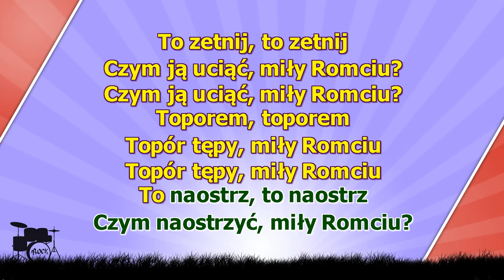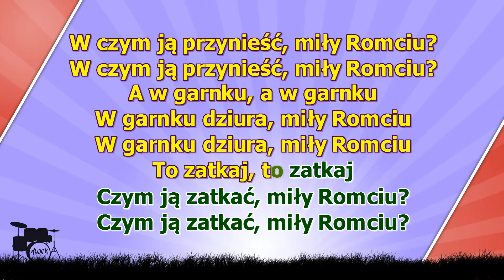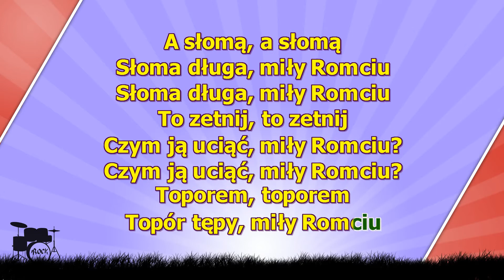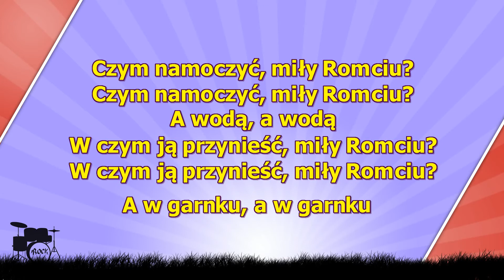Karaoke W Garnku Dziura, Miły Romciu wersja szybsza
W garnku dziura miły Romciu
To ją zatkaj, to ją zatkaj
Czym ją zatkać miły Romciu?
A słomą, a słomą
Słoma długa miły Romciu!
To ją zetnij, to ją zetnij
Czym ją uciąć miły Romciu?
Toporem, toporem
Topór tępy miły Romciu
To naostrz, to naostrz
Czym naostrzyć miły Romciu?
Kamieniem, kamieniem
Kamień suchy miły Romciu
To namocz, to namocz
Czym namoczyć miły Romciu?
A wodą, a wodą
W czym ją przynieść miły Romciu... i tak w kółko...